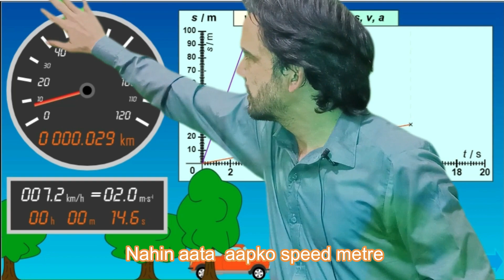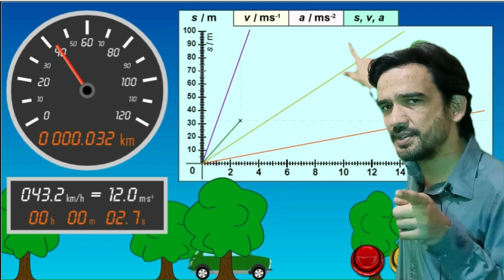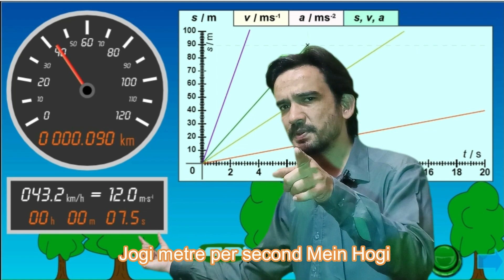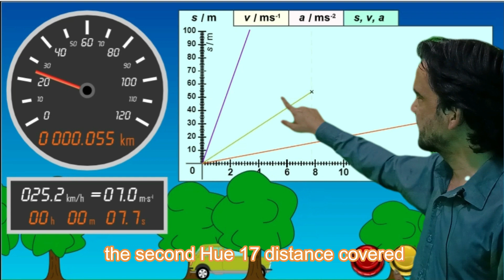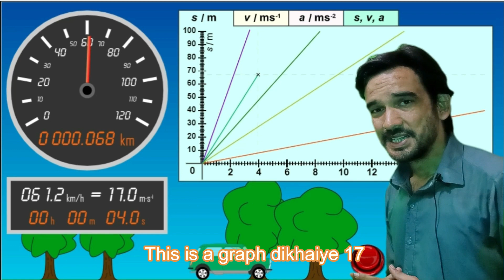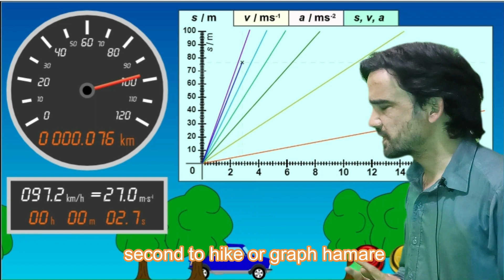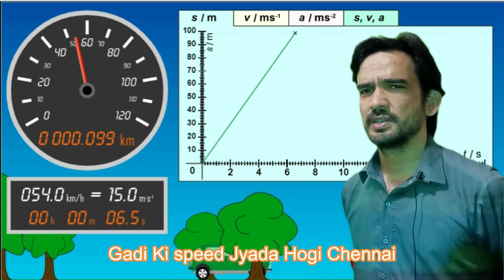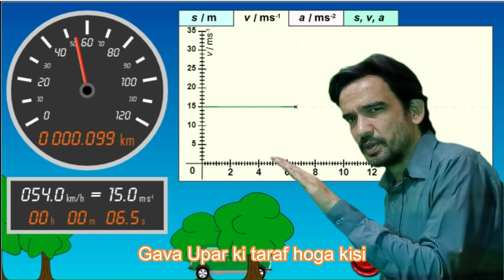UNIFROM MOTION GRAPH || DISTANCE TIME GRAPH || CLASS 9TH || 11TH || MDCAT || ETEA || NUMS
Distance Time Graph of an Object Moving with a Uniform Speed - Class 9
How to plot distance-time graph/slope of distance-time graph is equal to speed
Displacement Time graph || Velocity Time graph || Motion in one dimension || Understanding graphs